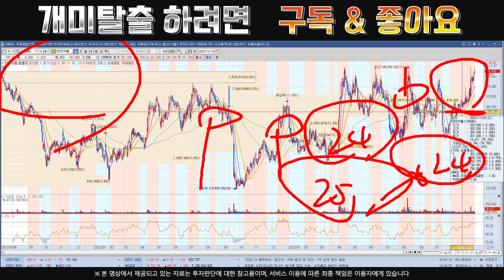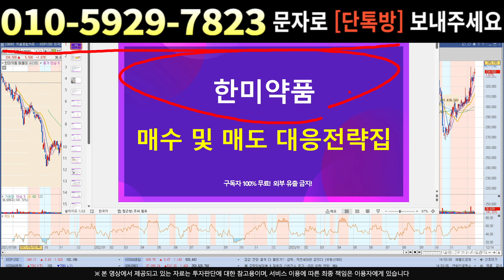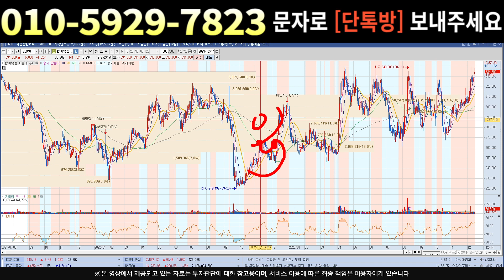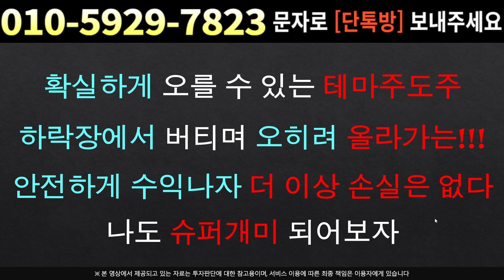[주식]한미약품 - 증설 계획 발표하네요 세력 평단가or대응전략